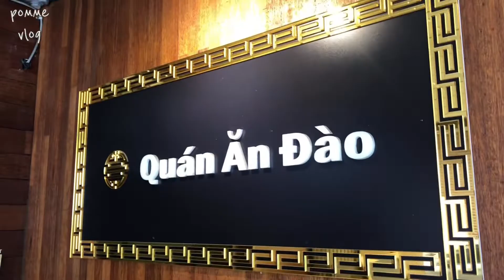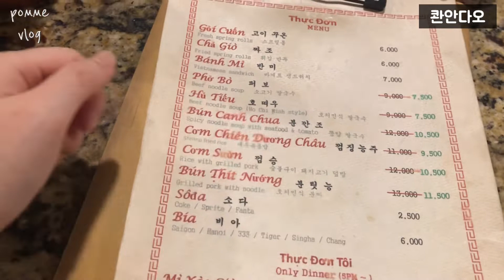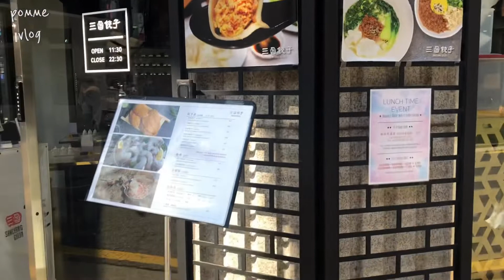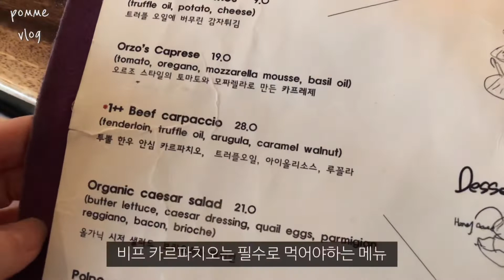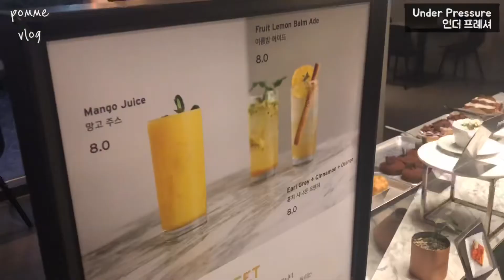[VLOG] 뽐므추천 맛집. 가로수길 베트남 쌀국수. 한남동 파스타. 자유부인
제가 한국에서 제일 맛있게 먹은 베트남 쌀국수집이랑
요즘 가장 좋아하는 파스타집
두군데 소개해드려요 :-)
구독자분들도 맛있게 드셨으면 좋겠습니다!ㅎㅎㅎ